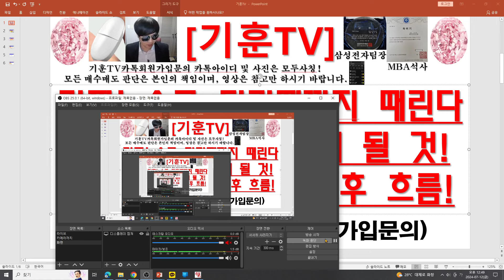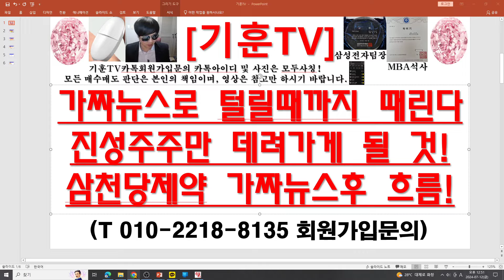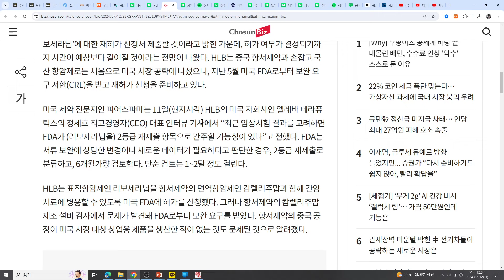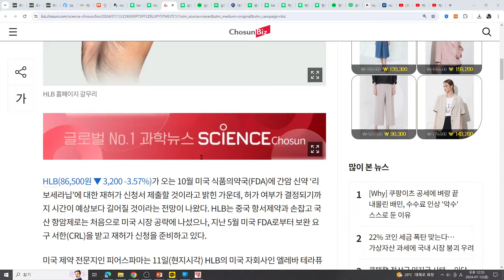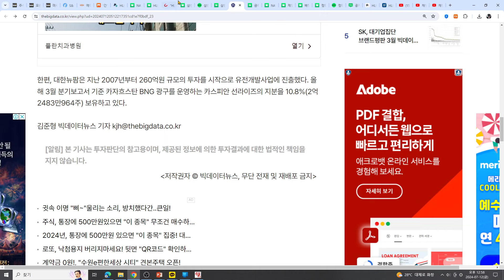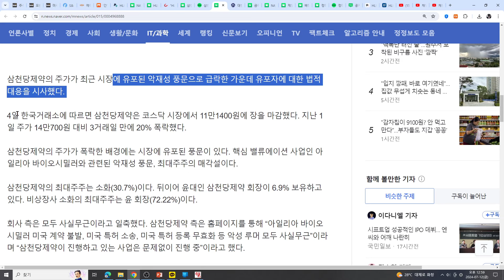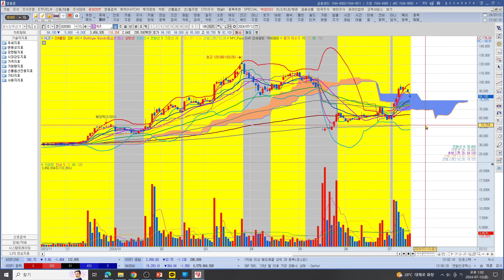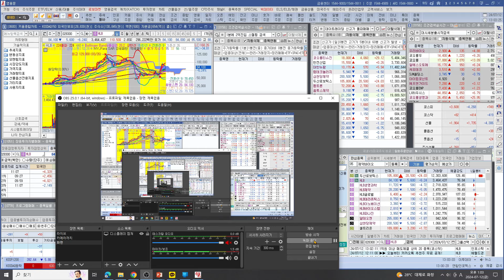[주식투자]HLB(가짜뉴스로 털릴때까지 때린다!/진성주주만 데려가게 될 것!/삼천당제약 가짜뉴스후 흐름!)